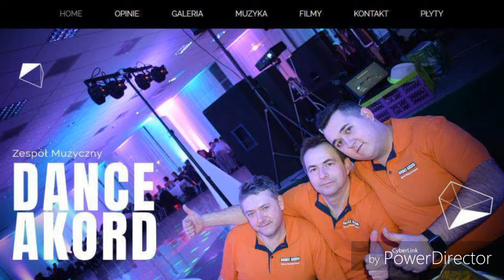DANCE AKORD MARIANNA